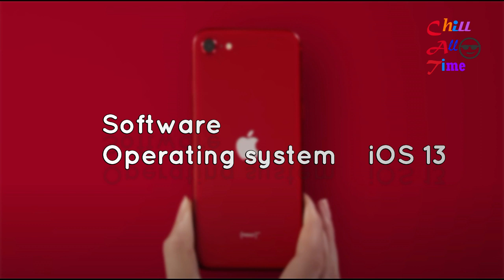iPhone SE (2020) Full Specifications (Chill All Time)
iPhone SE (2020) smartphone was launched on 15th April 2020. The phone comes with a 4.70-inch touchscreen display with a resolution of 750x1334 pixels at a pixel density of 326 pixels per inch (ppi). The iPhone SE (2020) supports wireless charging, as well as proprietary fast charging.